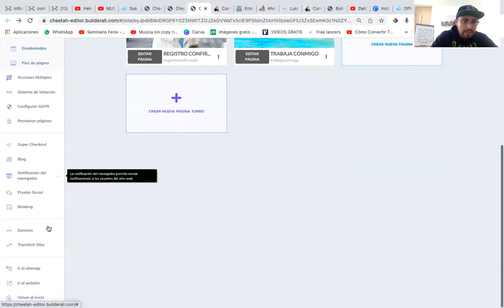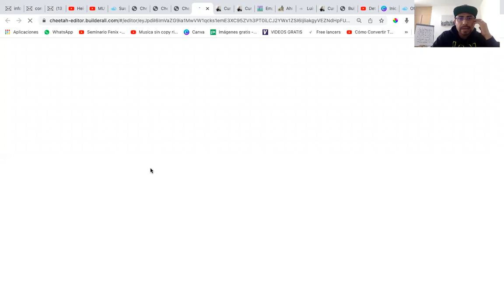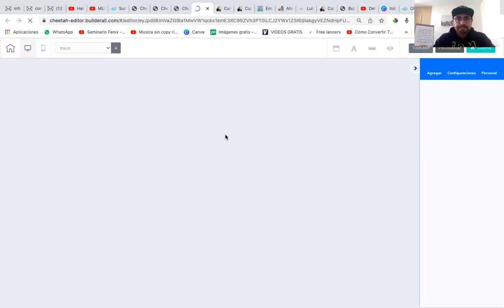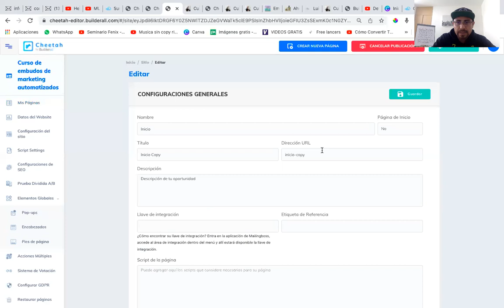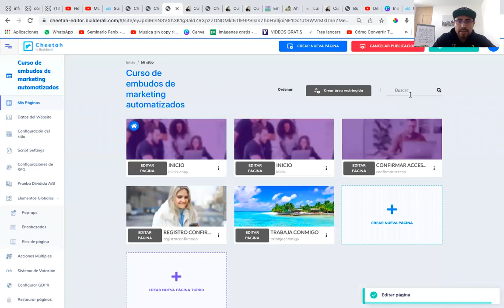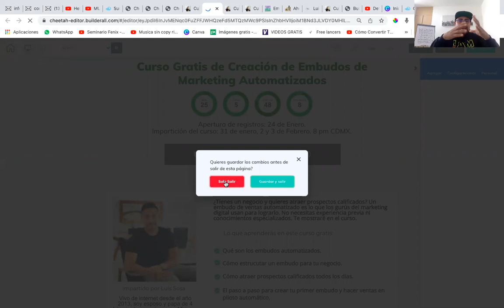Cómo cambiar la página de inicio en builderall. Constructor de sitios web Cheetah.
- Quieres recibir tips de negocios online por whatsapp?